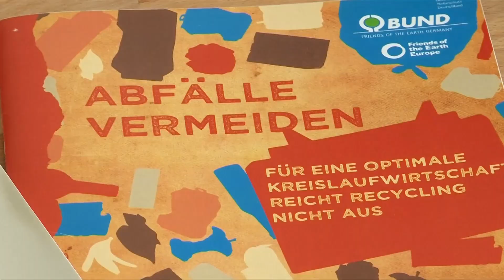EU-Kommission: Plastikteller sollen verboten werden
Kunststoff sorgt für 85 Prozent des Meeresmülls. Um die Umwelt zu schützen, hat nun die EU-Kommission verkündet, einige Einwegplastikartikel verbieten zu wollen.